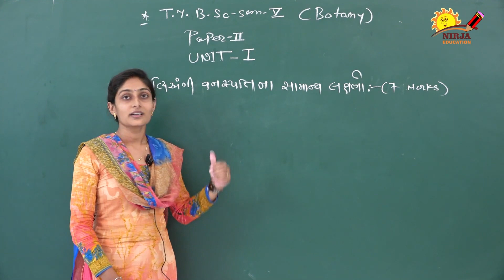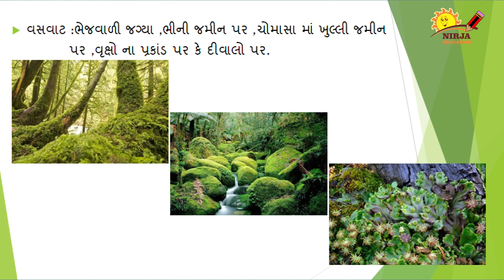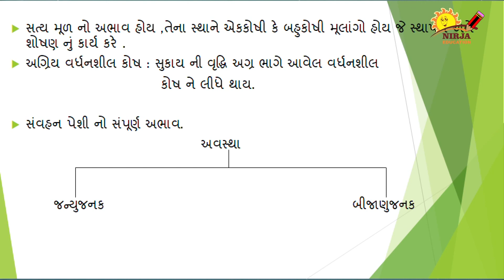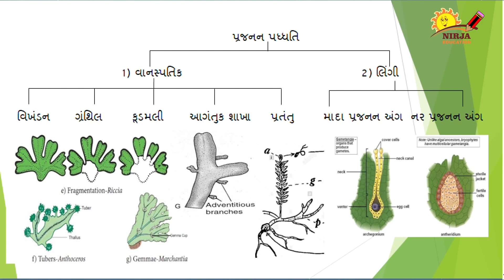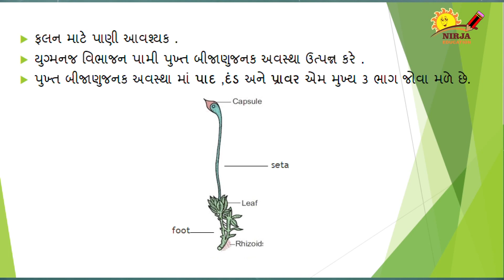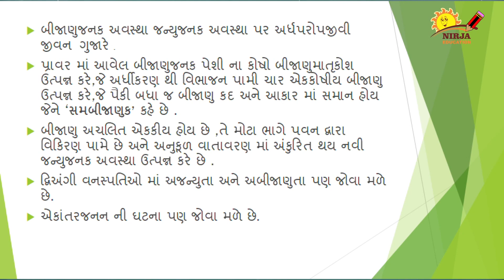B.Sc. Semister 5 Botany - Unit 1 - Bryophyta and Pteridophyta - Part 1 - B.sc. - Semister 5 - Botany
B.Sc. Semister 5 Botany
Unit 1 - Bryophyta and Pteridophyta
Part 1
Explained by Mittal Madam

botany bryophyta and pteridophyta pdf download -  mock tests of NEET 2020, other competitive exams · Public Notice: Rescheduling of National Eligibility cum Entrance Test (NEET) (UG)-2020 from 03 Around 40-42 questions in the examination will be from the syllabus of class XI, which is roughly 45% of the NEET Biology section

2 days ago - NEET 2020 would now be conducted on September 13
Free Question Bank for NEET Biology Plant Kingdom - Members of Kingdom Plantae
2 days ago - NEET 2020 was to be held on July 26 for 16